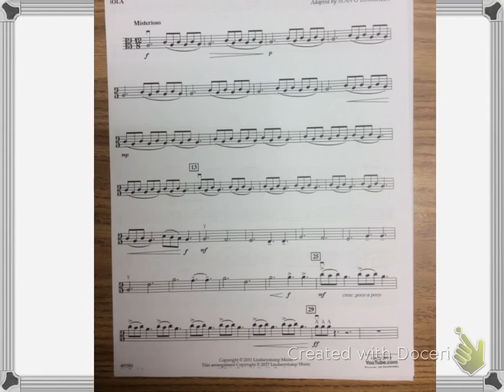Educational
Celtic Carol viola p 1